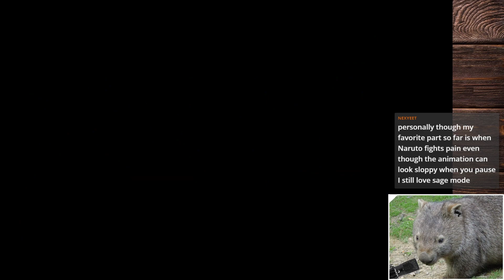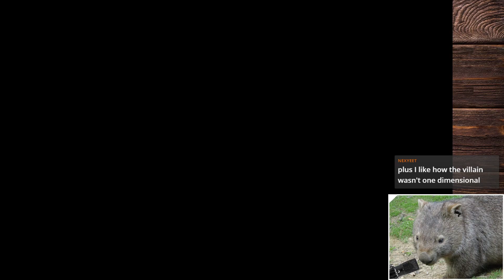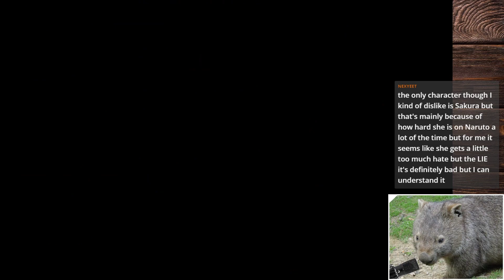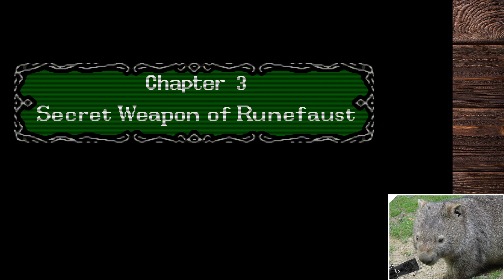Shining Force (Hard Mode Mod) - Part 2